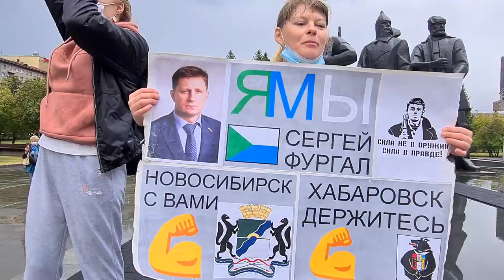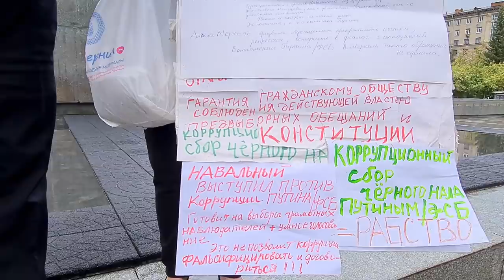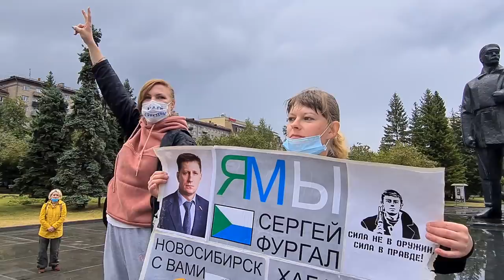Путин, выпей чаю! Новосибирск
Новосибирцы на пикете в поддержку Хабаровска ответили на новость о том, что Алексей Навальный попал в больницу после чаепития в Томске.